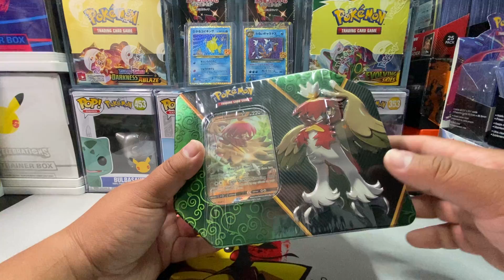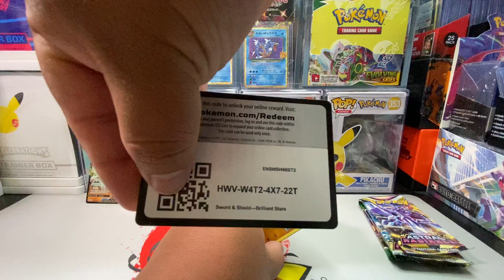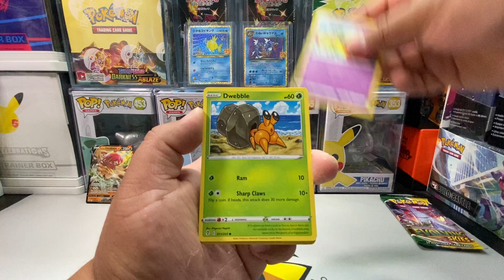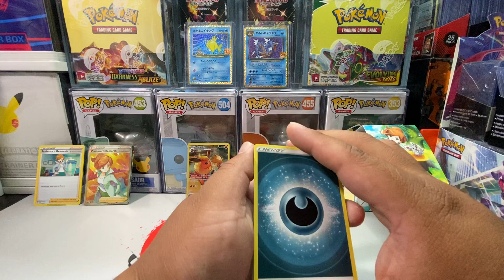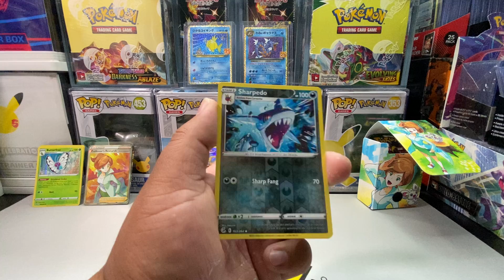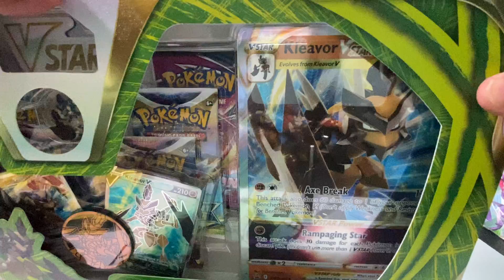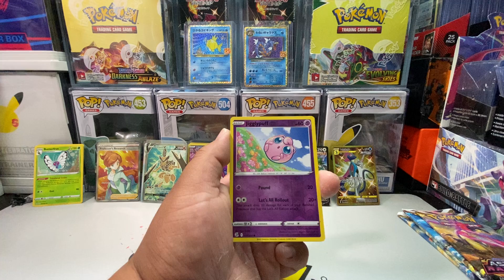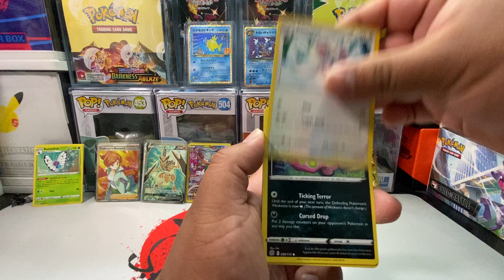I’m back!!! Opening recent released Pokémon cards (Evolving Skies Error Pack)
What’s going on Trainers? It’s good to be back. Hope you all enjoyed the video. I have many more on the way.